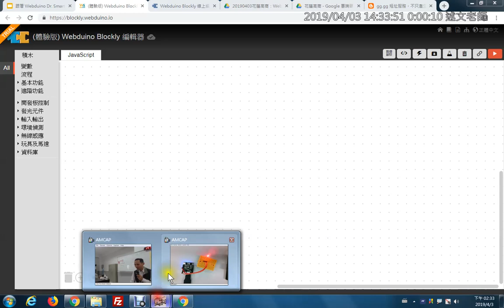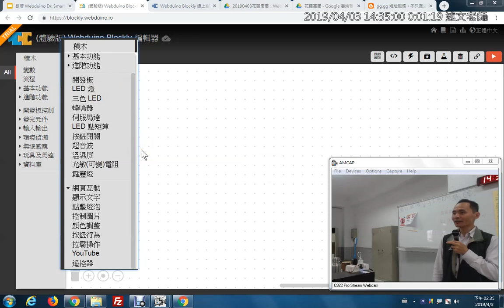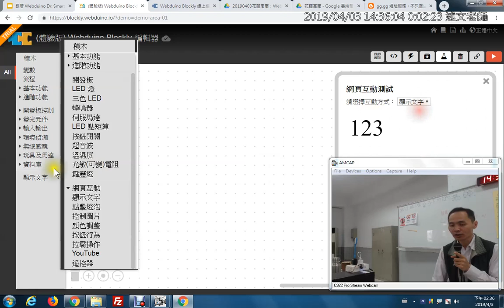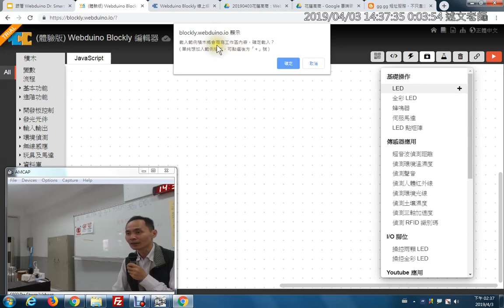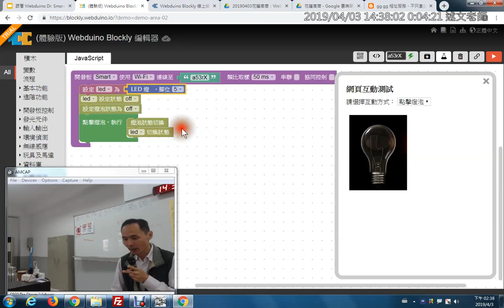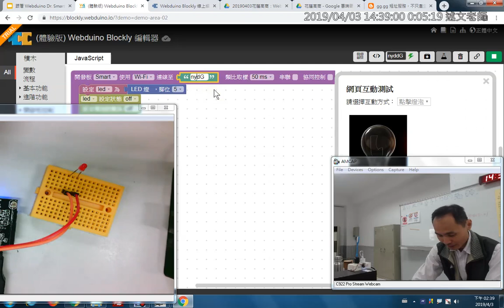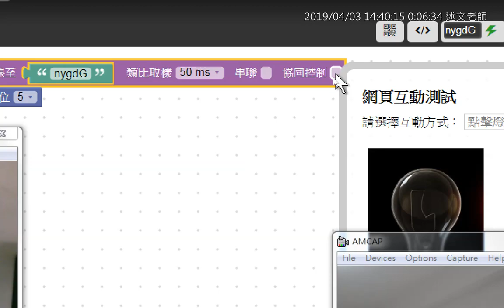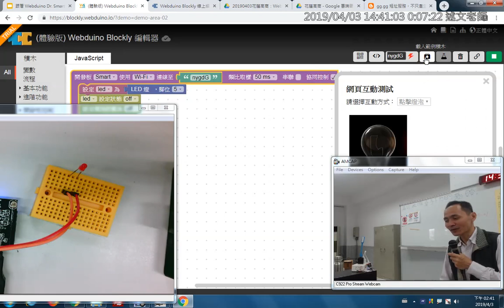07：認識 Blockly 體驗版與載入範例程式積木的使用